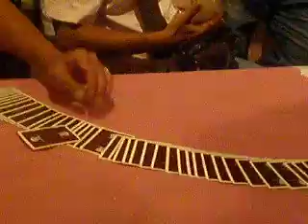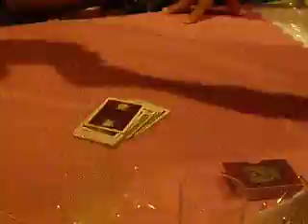magic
@ Realen's 1st birthday

magician: Gino A. Janducayan